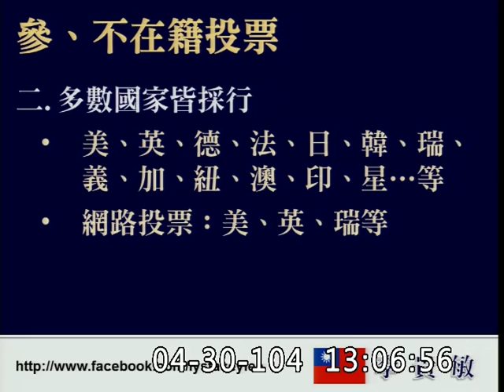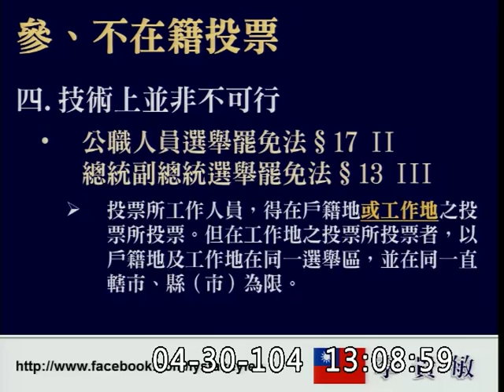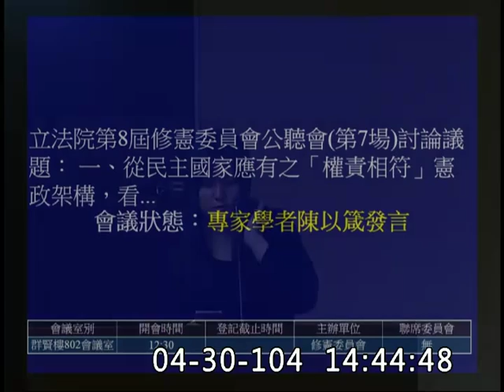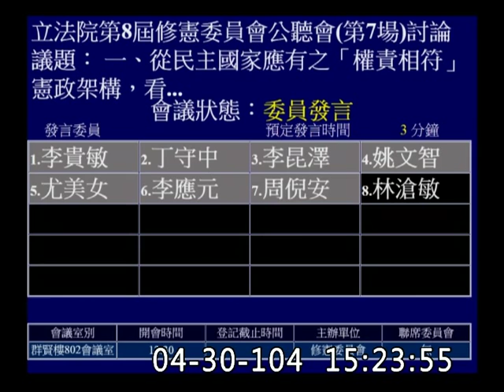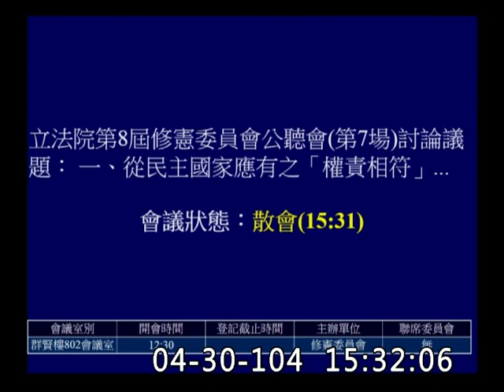2015修憲公聽會（第7場）-江啟臣.李貴敏.丁守中.李昆澤.姚文智.尤美女.李應元.周倪安.林滄敏.20150430_jx23585858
點開「顯示完整資訊」會有專家學者委員的分段連結：
⚡  廖達琪教授：

＊＊＊以下依發言順序排列＊＊＊

修憲：修真的還是修假的？要大修還是小修？
任何再美好的法律制度，我們台灣人都可以鑽出洞來。

會過的出不了立法院，不會過的出得了立法院

上次修憲把（人民）創制權修掉了
公投法也把創制權閹掉了

總統不遵守憲法不能怪總統
不管誰當總統，都一定都會不遵守這部憲法
行政院正副首長須約七八十位（若考慮內閣制）

單記不可讓渡投票制（Single-nontransferable vote system，SNTV）
「代議赤字」（representative deficit）
為什麼民主政治就（得ㄉㄟˇ）是政黨政治？
美國當年創立國家設立政府的時候，
基本的目的是希望打掉政黨，
所以才創立三權分立，
但後來傑佛遜發現，沒有政黨政府會癱瘓。
政黨共同政綱取代個人政見
◎總統制的邏輯：機構之間在制衡（行政、立法、司法），
還是要有政黨去串連，但是政黨本身必須是黨紀鬆散的，
讓黨員可以有自由意志的表現，而且跟選區連結。
總統制不講責任政治，而是講「回應政治」（responsive politics）、「課責政治」
◎內閣制的邏輯：黨紀、政黨政治一定要非常強。責任政治
憲政對我們來說是舶來品
「共識型民主」（consensus democracy）Arend Lijphart - Patterns of democracy

parliamentary words/Unparliamentary language

日本的閣員非一定由國會議員兼任